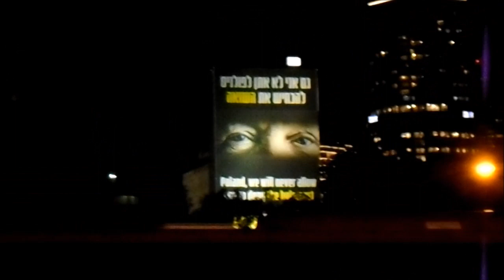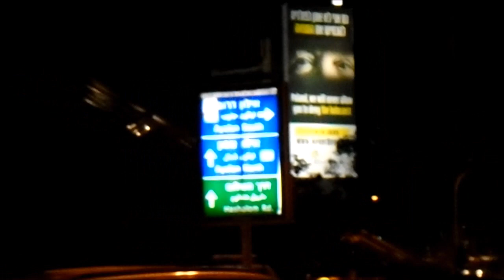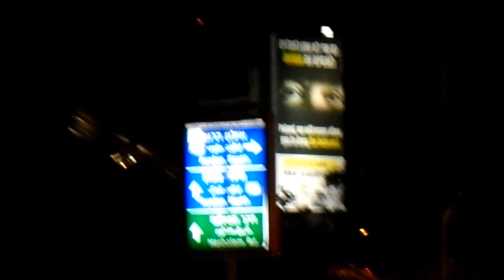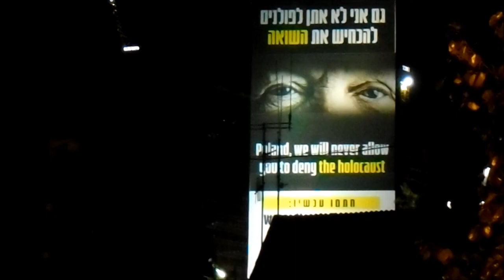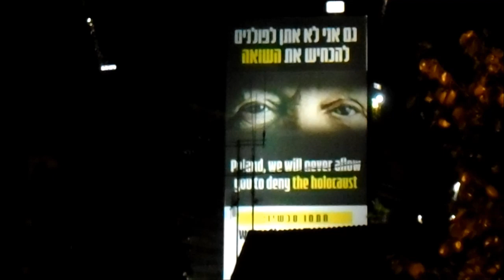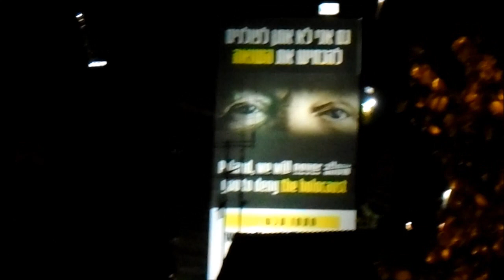BANER Z OCZKAMI.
ELI BARBUR ŻYWCEM Z TEL AWIWU - 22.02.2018.